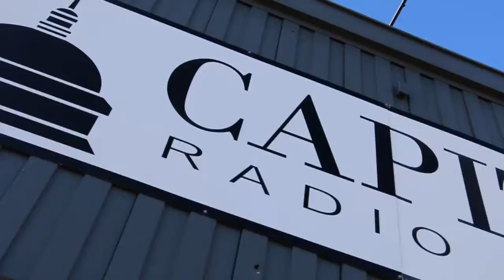Straight Up Controvesy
FussAid, a multimedia platform that incorporates many forms of artistry into one entertaining source. For more check out @FussAid.com.